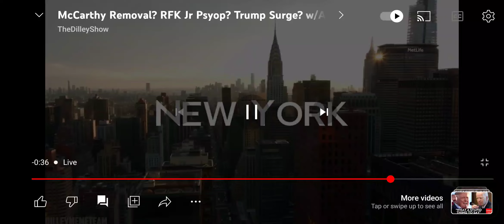*EYE OF THE LION* Real Americans Are Born Free & Die Free! GOD WILL BRING BACK OUR ONE TRUE LEADER!